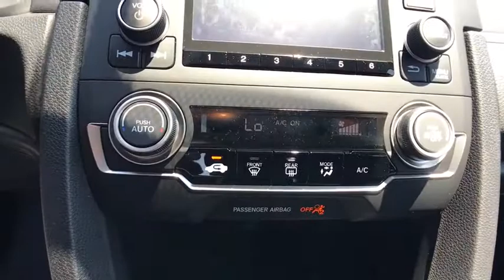2017 Honda Civic Columbia, Lexington, Irmo, West Columbia, Aiken, SC 2017492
2017 Honda Civic  - Stock#: 2017492 - VIN#: 19XFC2F57HE018871

2017 Honda Civic LX 31/40mpg** 40/31 Highway/City MPG**brbrAwards:br  * 2017 IIHS Top Safety Pick